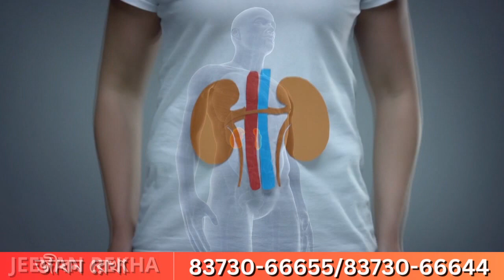.Uttar Dinajpur: প্রয়োজনের ২ শতক জমি দেবেন মূর্তি নিয়ে যেতে দেবেন না উত্তাল কচাবাড়ি